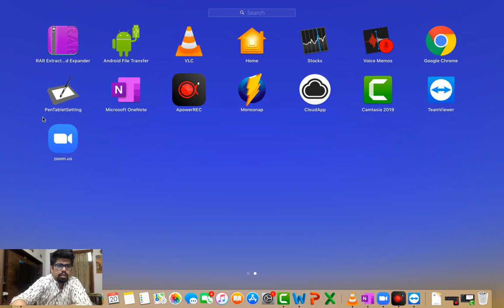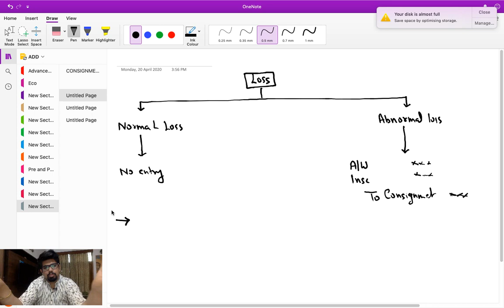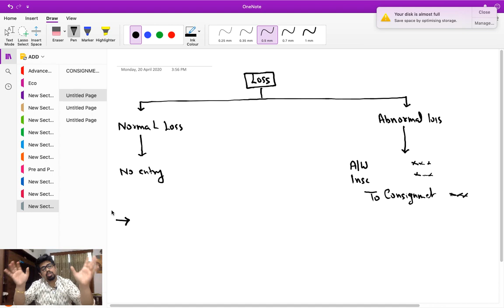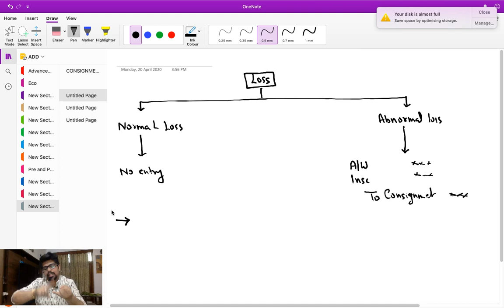Consignment (Part -3) | CA, CS, CMA Accountancy Online Classes by CA Saurabh Chowdhary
In this video we cover part 3 of the chapter Consignment which is the part of ACCOUNTANCY. This is for CA, CS & CMA Foundation.

Thanks..!!